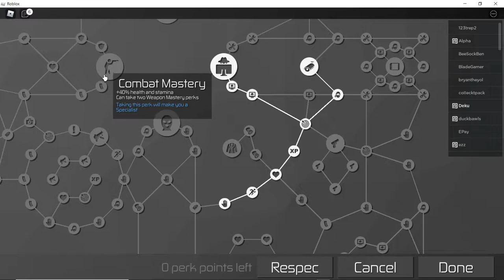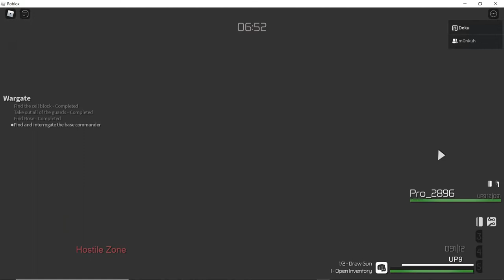taking ryan ross captive and saving rose? entry point ep.2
here is his channel again